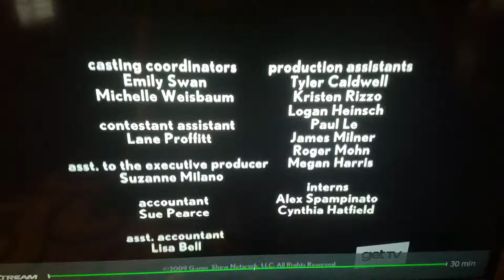Merrill Heatter Productions/Scott Sternburg Productions (2009, Stupid Cutoff)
From a getTV airing of Catch 21. This is probably the worst cutoff I've ever seen.